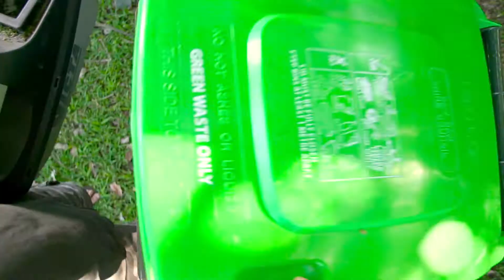Food and garden waste recycling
From 1 July 2020, City of Whittlesea residents will be able to include food scraps in their fortnightly garden waste bin. By putting food scraps in the food and garden waste bin, we can reduce the amount of rubbish that ends up in landfill and turn food scraps into valuable compost material.